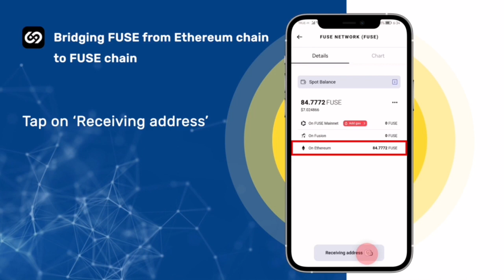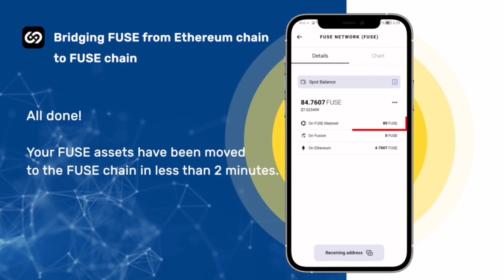How to bridge FUSE from Ethereum to Fuse w/ Chainge Finance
Above, you can find an educational walkthrough on how to bridge FUSE from the Ethereum chain to the Fuse chain in just a few minutes in the Chainge app.

Fuse Network is a unique blockchain that bridges the gap between crypto and the real world. The platform has features and tokens to help you create a crypto economy. They have been in the blockchain space for a long time and are working tirelessly to upgrade their products’ features.

Fuse’s approach to bringing crypto payments and DeFi to the masses empowers other projects, businesses, organizations, and communities to adopt crypto payments and DeFi.